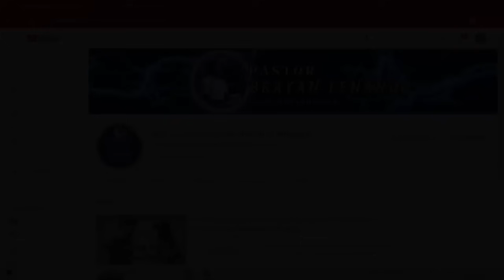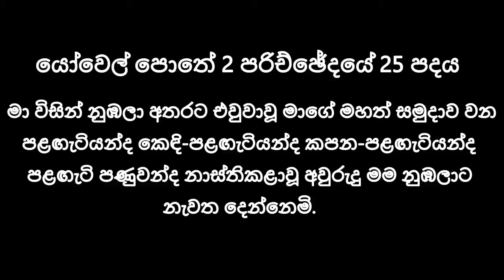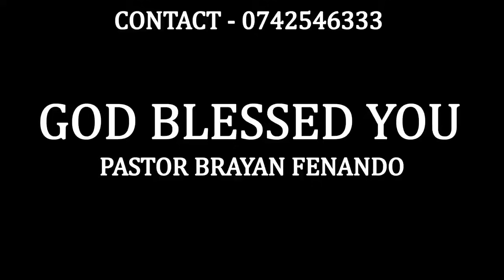2023/11/14 පීඩාව තුළින් ගමන් කරන්නෙ කොහොමද? 🙏powerfull preyer in the night || rathri yachnawa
udasana yaknava
udasana yaknawa
udasana yachnawa
udasana yachnava
udasana yaduma

In the face of suffering, turning to your faith can provide solace and strength. Join us in this heartfelt video as we explore practical ways to walk through suffering with God, finding comfort and deepening your faith in the midst of life's challenges.

🌟 Key Points Covered:

Understanding Suffering: Reflect on the nature of suffering and how it intersects with spirituality.
Turning to God: Explore the ways in which faith can be a source of comfort and guidance during difficult times.
Prayer and Meditation: Discover the power of prayer and meditation as tools for finding peace and strength in God.
Community Support: Discuss the importance of connecting with a supportive faith community during times of suffering.
Finding Purpose: Explore the idea that even in the midst of pain, there can be a deeper purpose and meaning.

දුක් වේදනා හමුවේ, ඔබේ ඇදහිල්ල වෙත හැරීමෙන් සැනසීම සහ ශක්තිය ලබා ගත හැකිය. ජීවිතයේ අභියෝග මධ්‍යයේ සැනසීම සහ ඔබේ ඇදහිල්ල ගැඹුරු කර ගනිමින් දෙවියන් වහන්සේ සමඟ දුක් විඳීමෙන් ගමන් කිරීමට ප්‍රායෝගික මාර්ග ගවේෂණය කරන විට මෙම හෘදයාංගම වීඩියෝව සමඟ අප හා එක්වන්න.

🌟 ආවරණය කරන ලද ප්‍රධාන කරුණු:

දුක අවබෝධ කර ගැනීම: දුක්ඛිත ස්වභාවය සහ එය අධ්‍යාත්මිකත්වය සමඟ ඡේදනය වන ආකාරය ගැන මෙනෙහි කරන්න.
දෙවියන් වහන්සේ වෙත හැරීම: දුෂ්කර කාලවලදී ඇදහිල්ල සැනසිල්ලේ සහ මඟ පෙන්වීමේ මූලාශ්‍රයක් විය හැකි මාර්ග ගවේෂණය කරන්න.
යාච්ඤාව සහ භාවනාව: දෙවියන් වහන්සේ තුළ සාමය සහ ශක්තිය සොයා ගැනීම සඳහා මෙවලම් ලෙස යාච්ඤාවේ සහ භාවනාවේ බලය සොයා ගන්න.
ප්‍රජා සහාය: දුක් වේදනා ඇති කාලවලදී ආධාරක ඇදහිලිවන්ත ප්‍රජාවක් සමඟ සම්බන්ධ වීමේ වැදගත්කම සාකච්ඡා කරන්න.
අරමුණ සොයා ගැනීම: වේදනාව මධ්‍යයේ වුවද ගැඹුරු අරමුණක් සහ අර්ථයක් තිබිය හැකිය යන අදහස ගවේෂණය කරන්න.